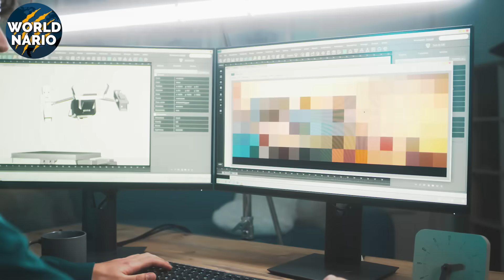Falcão ou Gavião? A DIFERENÇA É MUITO MAIS BRUTAL do que Você Imagina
Você consegue identificar se o animal que acabou de rasgar o céu é um falcão ou um gavião? Parece simples, mas a verdade vai te surpreender — e talvez até te deixar chocado.

Neste episódio eletrizante do Worldnário, vamos revelar as verdadeiras diferenças entre essas duas feras aladas que reinam nos céus há milhões de anos. Qual é o mais rápido? Quem tem a visão mais precisa? Qual deles tem uma mordida oculta no bico?

🚀 Prepare-se para descobrir:
 • O segredo por trás da velocidade absurda do falcão-peregrino (mais rápido que um Bugatti!)
 • A inteligência chocante dos gaviões, que usam até carros para abrir nozes
 • A brutal diferença entre o ataque aéreo de um falcão e o golpe preciso de um gavião
 • Quem domina as cidades, florestas e penhascos
 • E por que eles são vitais para o equilíbrio ecológico no planeta

📌 Você vai entender porque…

✔️ Falcões são mísseis vivos, moldados para a velocidade e o impacto.
✔️ Gaviões são caçadores táticos, mestres da manobra e da precisão.
✔️ Ambos são mais importantes do que você imagina para o controle de pragas, ecossistemas urbanos e até inovações tecnológicas.

🧠 Curiosidade bônus: Você sabia que o falcão-peregrino é usado até por aeroportos para evitar acidentes com aviões? E que o voo dos gaviões inspirou a criação de drones ultramanobráveis?

✍️ Comente:

Qual deles você acha mais brutal: o falcão-peregrino, com seus voos a 300 km/h, ou o gavião de cauda vermelha, que ziguezagueia entre árvores como um caçador ninja?

🌍 Worldnário — onde o mundo selvagem é contado como ele realmente é.